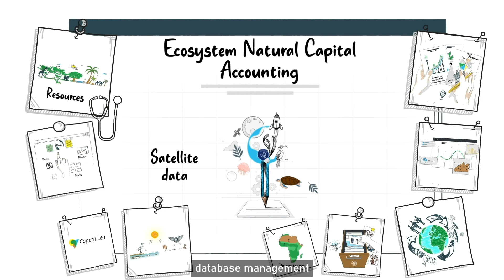Copernicea | La Comptabilité Ecosystémique du Capital Naturel